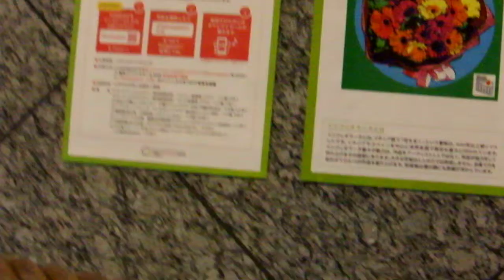DSCF0777東京インフィオラータ20180414東京駅前KITTE